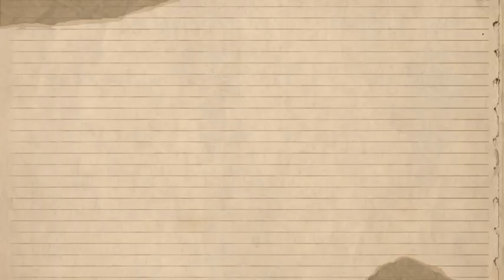Justin Bieber Is FACING SEVERE Difficulties in RAISING His Son After SUFFERING At Diddy's Hands At F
In a surprising turn of events, pop superstar Justin Bieber is reportedly facing difficulties in raising his son, a situation exacerbated by the fallout from several alarming incidents involving Sean “Diddy” Combs. As the entertainment world grapples with the implications of Diddy’s recent controversies, Bieber’s parenting journey has come under scrutiny, raising questions about the impact of celebrity culture on family life.